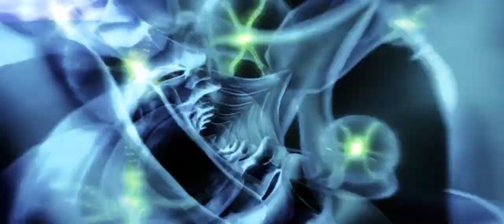X-Men - Main Title (Rejected Score by Klaus Badelt)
Hello, guys.
I wanted to show off a piece that Klaus Badelt was supposed to show for X-Men. I think I prefer Michael Kamen's version of the score because the rejected version sounds too pop for an X-Men movie. Although, he helped Kamen in some tracks for the film.
*X-Men is owned by 20th Century Fox*